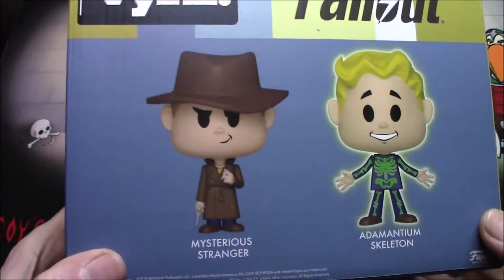Vynl Fallout Mysterious Stranger and Adamantium Skeleton!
Today we'll check out a couple Vynl. Fallout figures. Are they worth adding to your collection?